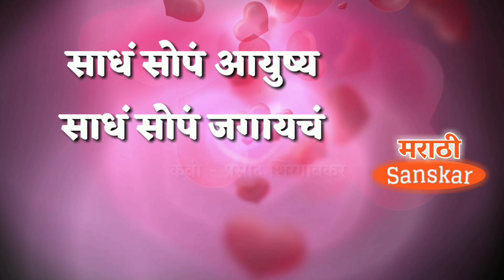साधं सोपं आयुष्य | marathi poem | कवी- प्रसाद शिरगांवकर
साधं सोपं आयुष्य

सुंदर विचाराचा संग्रह- ८
मैत्री विचार